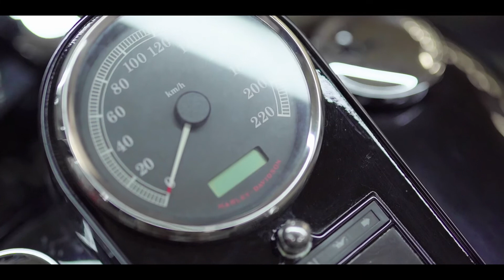MADNESS X CRAFTWERK BERLIN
Meet Max - co-founder of Craftwerk Berlin a custom motorcycle community garage. Max talks about the garage and why collaborating with Madness Berlin made perfect sense.